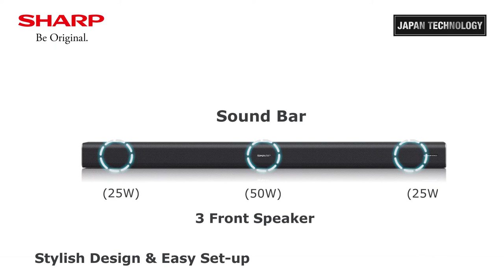SHARP Soundbar HT-SBW460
SHARP HT-SBW460 Is a 3.1ch Soundbar with Dolby Atmos® and Virtual Surround Sound Technology for Three-dimensional Sound By Dolby Atmos® Engine.

It comes with Bluetooth® 4.2 Wireless Music Streaming and Easy Control with the TV Remote via HDMI ARC – CEC.

Stay Home And Remain Productive.